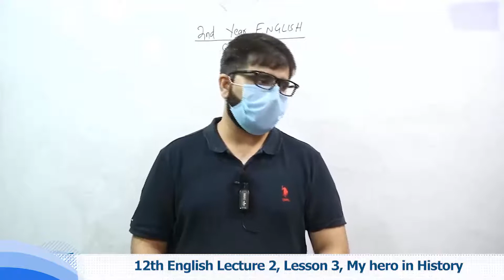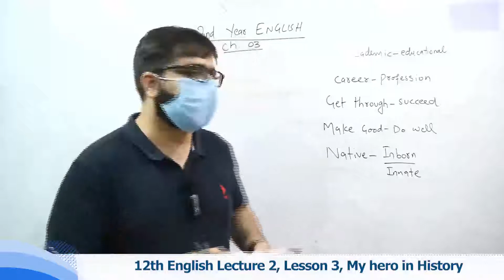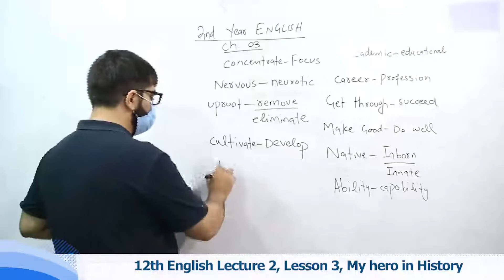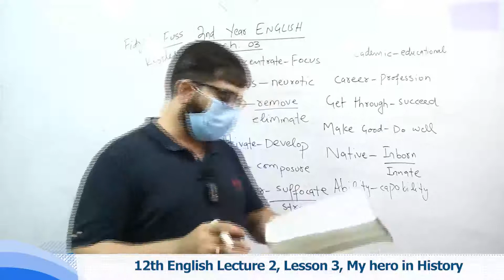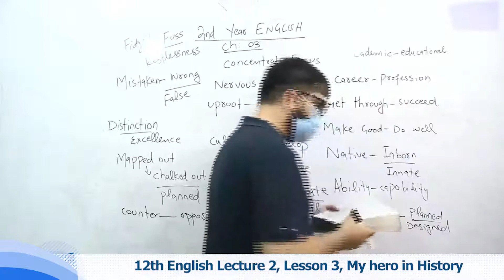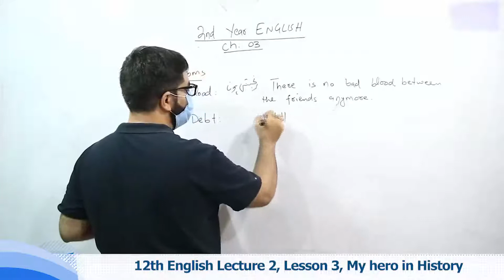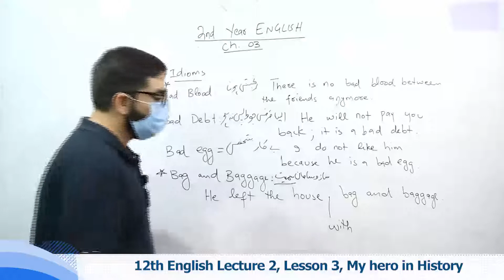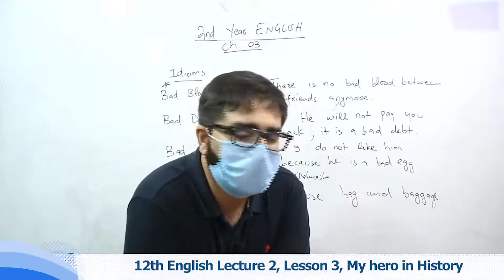12th English Ch 3 My hero in History - 2nd Class English My hero in History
Watch online video lecture on .My hero in History. Class 12 by our highly experienced teacher who will guide you on .My hero in History. from English Book of 12nd Class. This video lecture is delivered in Urdu so that you can understand all the concepts very clearly.

Class 2nd English online lectures are professional recorded by Campus.pk and detailed lectures can be seen

When making use of above page, you’ll find other options like Online MCQ tests for English Class 12 which also link with the .My hero in History.

So stay smart, stay ahead and keep studying online. English is indeed one of the important subjects for Class 12 and we encourage you to ace up your exams by utilizing these online resources that we have created for students for their help. All English 2nd Class lectures are free of cost.